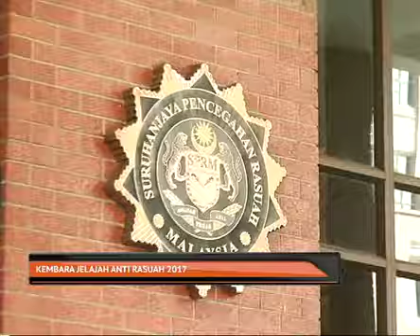Kembara Jelajah Anti Rasuah 2017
Hari ini berlangsungnya  penutupan Kembara Jelajah Anti Rasuah 2017 (Kejar'17) di Menara Kuala Lumpur.
Ketua Pesuruhjaya SPRM, Tan Sri Dzulkifli Ahmad bakal hadir merasmikan penutupan kembara tersebut.